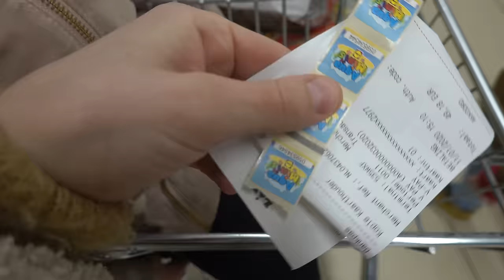ALLEEN MAAR "JA" ZEGGEN TEGEN DE KiNDEREN 😵 2.0 | Bellinga Vlog #1612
Rolderdiep 18
8032 TM Zwolle
The Netherlands

4 juni 2016 heeft ons kanaal een naamsverandering gehad van " SlankEnFitTV"  naar " DE BELLINGA'S"